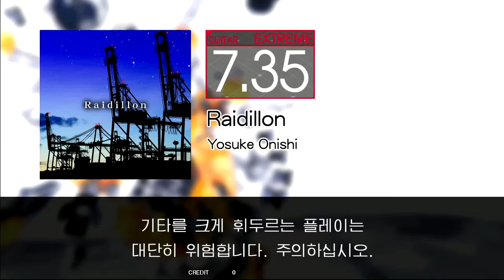GITADORA GuitarFreaks - Raidillon (GUITAR - EXTREME)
Artist: Yosuke Onishi
BPM: 200
from GuitarFreaksXG3 & DrumManiaXG3